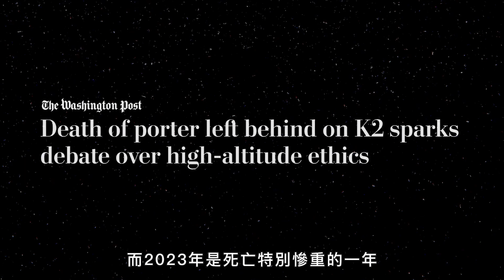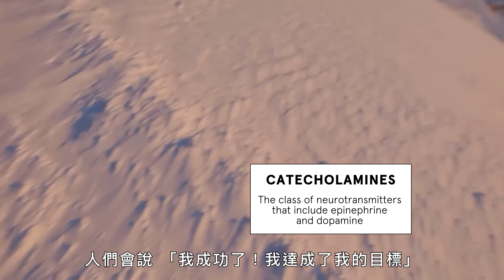2023年豋聖母峰死亡人數激增！爬上世界最高峰前，你必須做什麼準備？｜科普長知識｜GQ Taiwan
聖母峰對於人類來說，是一個以致命風險而聞名的地方，將一個來自海平面的人放在峰頂，僅需幾分鐘，他們就會失去知覺。對於那些足夠勇敢嘗試登頂的人來說，這座峰頂上有著種種危險等待著他們。WIRED特地邀請了登山專家艾蜜莉·約翰斯頓博士，她詳細解析了登上聖母峰可能遭遇的每一種致命風險。讓我們一同探索並瞭解聖母峰的魅力所在和危險之處。